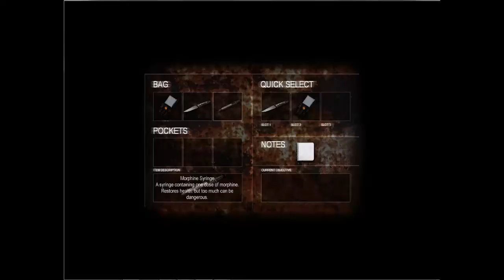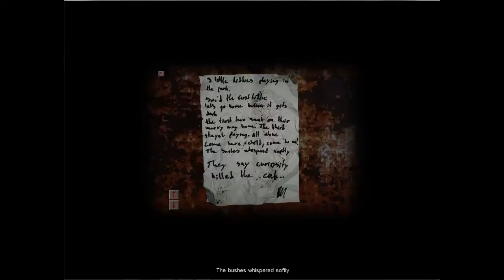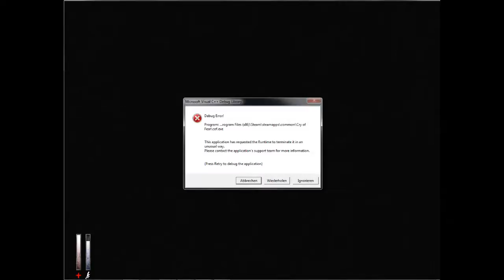#02-Franzosen kommen-Let´s play Cry of Fear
Dies ist das erste Horrorspiel das ich spiele. Mal sehen, wie ich mich schlage. Ich wünsche viel Spaß beim Schauen.
Spiel: Cry of fear
Entwickler: Team Psykskallar
Genre: Survival-Horror/Ego-Shooter